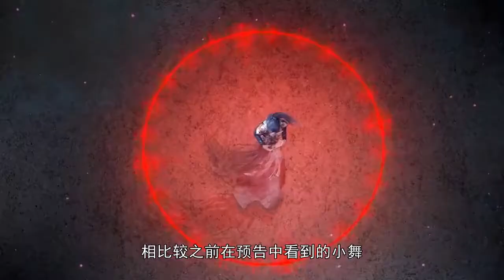斗罗：爱情这东西真奇妙，唐三心痛得要死，马红俊却痴迷的要命